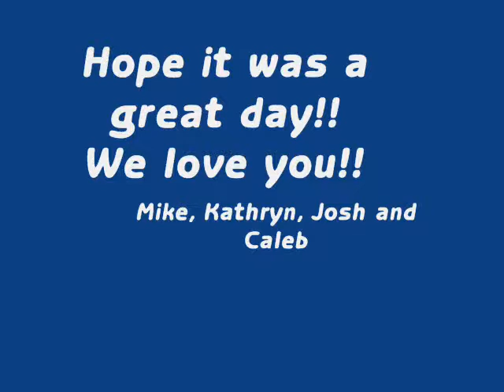Happy Birthday Fred!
Grandpa Fred is turning 70 and STILL competing in Olympic sports!!  He makes us proud!